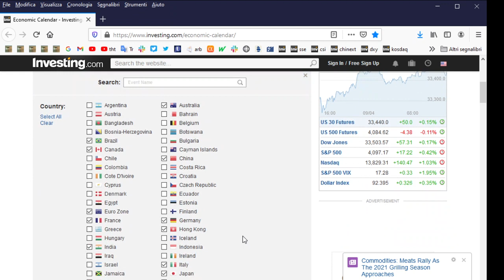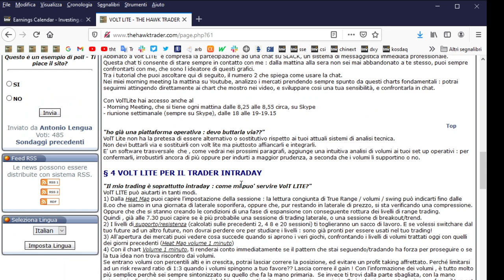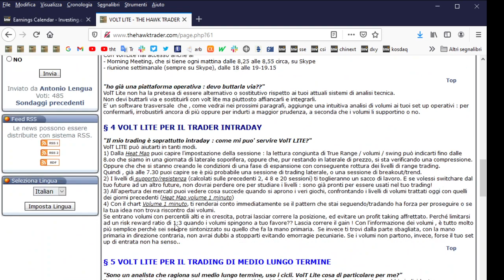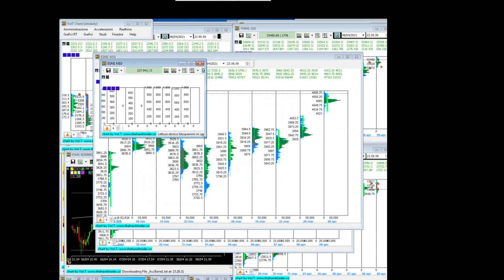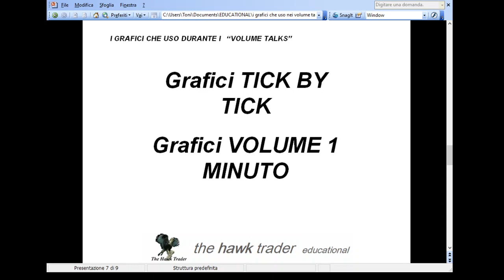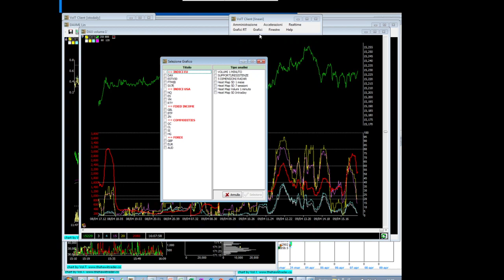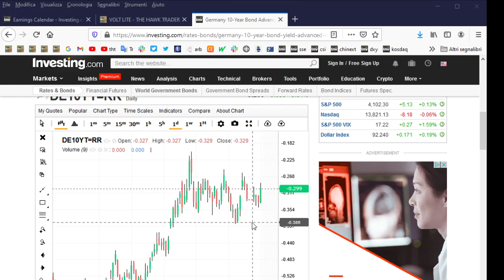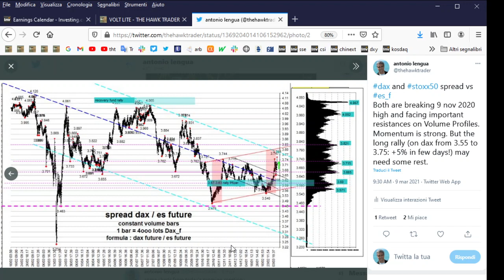Ecco spiegati i grafici che uso ogni mattina nella mia rubrica VOLUME TALKS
CAPITOLI : cliccando sugli orari in azzurro, il video partirà in corrispondenza di quell'argomento"
00:00 - introduzione
01:25 - Dati Macro
04:46 - Heat Map
09:19 - Barre a volumi costanti B
14:49 - Volt Lite
17:57 - Volume Profile
26:06 - Volume 1 minuto
33:35 - Rendimento titoli di stato
39:31 - grafici di Spread

Ogni mattina, alle 7:55, tengo una rubrica in cui analizzo l'andamento di 18 futures divisi in 5 asset class. L'analisi si sviluppa attraverso una serie di grafici che ho elaborato e costruito in molti anni di studio. In questo tutorial, ti spiego che grafici uso, come li uso, dove trovare informazioni piu approfondite.
Parlo di

- dati macro - trimestrali
- grafici Heat Map
- barre a volume costante
- software Volt e Volt LIte
- Volume Profile
- grafici Tick by tick e VOlume 1 minuto
- Chart di RENDIMENTI SUI TITOLI DI STATO
- Grafici di  SPREAD